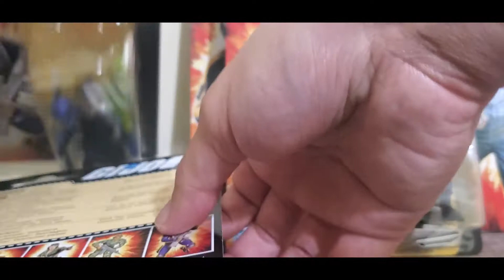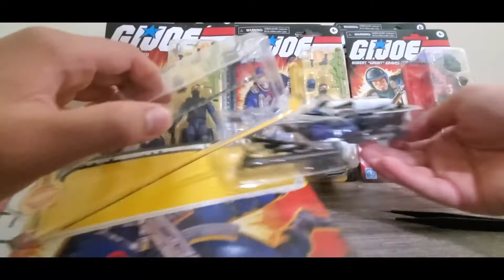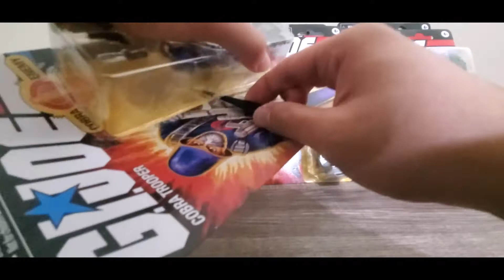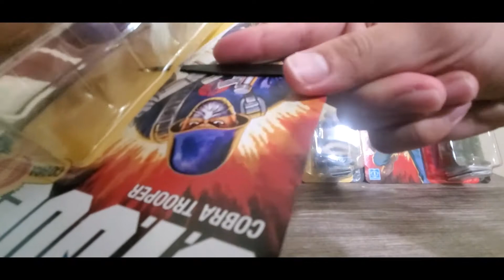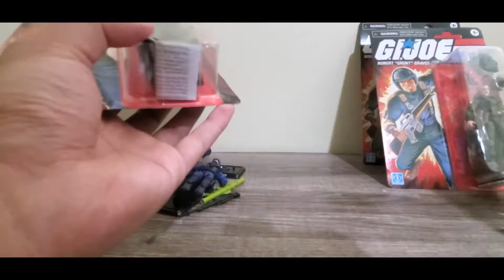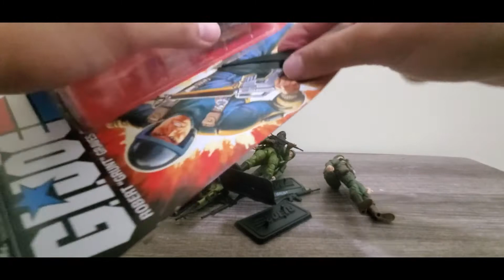Gi Joe 2021 Retro Collection Walmart Army Build Cobra Trooper Cobra Officer and Grunt Unboxing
Product: Gi Joe 2021 Retro Collection
Retail Price: US $12.99
Description: The amazing army build!